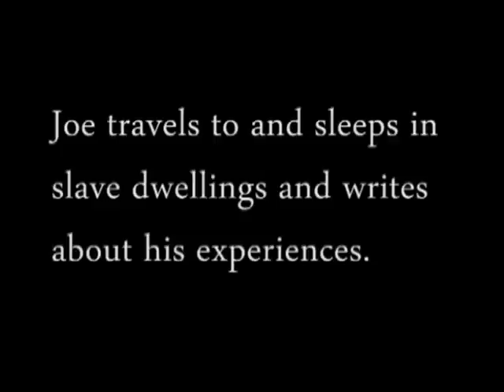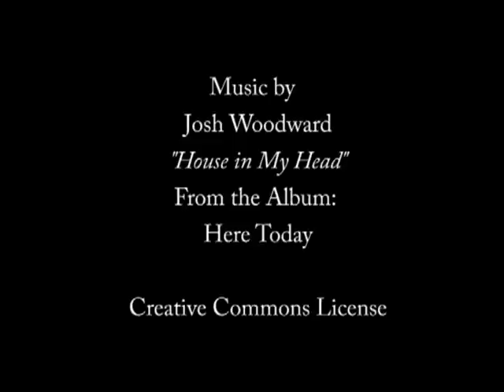Slave Dwelling Project Comes to Bacon's Castle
The Slave Dwelling Project is an experiential black history program that strives to create a better understanding of the slave experience by promoting the preservation of slave dwellings and honoring the memories of those who lived in them. The Slave Dwelling Project was created in 2010 by Joe McGill, a Field Officer for the National Trust for Historic Preservation. McGill, a descendant of slaves, created the project to draw attention to the pressing need to preserve deteriorating slave dwellings. McGill travels through the north and south working with communities on historic preservation issues and advising historic property owners. On his site visits he often finds severely deteriorated slave dwellings. Given the opportunity and permission, McGill sleeps in slave cabins in order to highlight the often overlooked modest slave dwelling as an important and irreplaceable part of American history. To date, McGill has spent the night in 28 slave dwellings and has shared his insights through blogs, lectures, public interactions and school programs.

Joe will be coming to Bacon's Castle October 5-6, 2012. There will be spaces available for people to accompany Joe in sleeping in the slave cabin at Bacon's Castle.